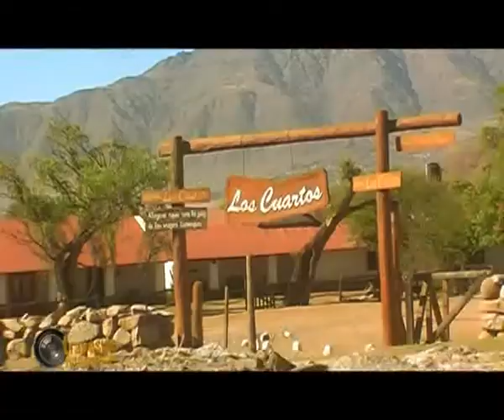Travesias Fotograficas de los Quesos a los Vinos Parte 1/3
Un viaje desde Tafí del Valle al Valle Cachaquí. En Tucumán, en el Norte de Argentina.